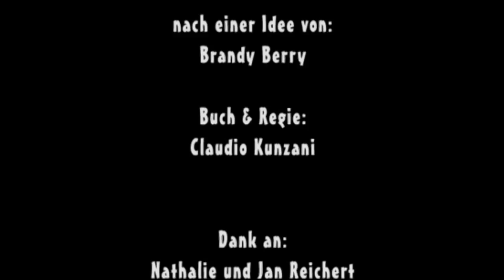Das Puzzle (The Puzzle)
Atmospheric short film shocker.